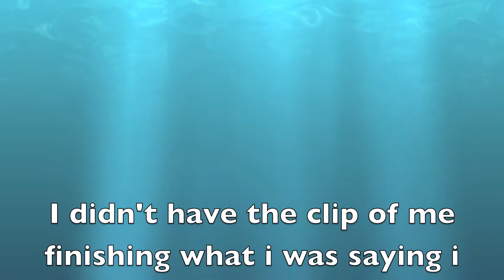Powdered donut challenge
This was a very yummy video to film! comment any video ideas yall have!